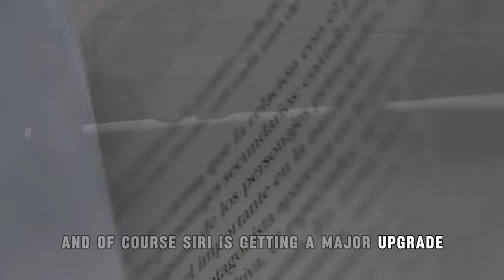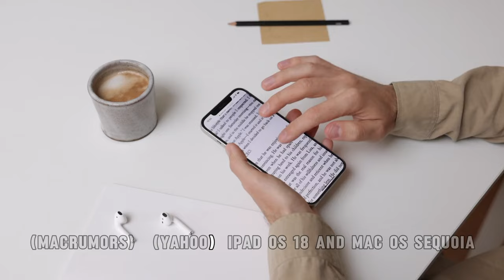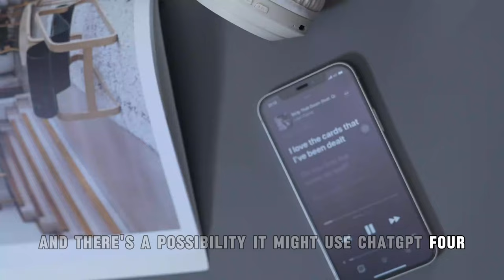Apple WWDC 2024 Highlights: AI, iOS 18, and More!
Join me as we dive into the biggest announcements from Apple's WWDC 2024! From the new Apple Intelligence AI system and exciting features in iOS 18 to enhancements in iPadOS 18, macOS Sequoia, and watchOS 11, there's a lot to unpack. Plus, find out about the potential integration of ChatGPT-4 with Siri for smarter, more conversational responses.